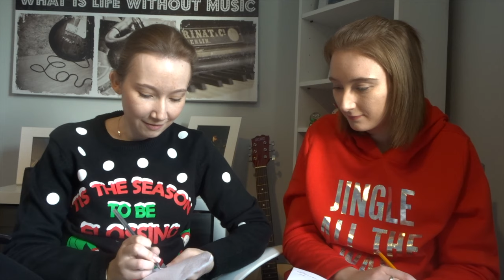The Christmas Quiz FT Totally Music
Lets Chat -_-_-_-